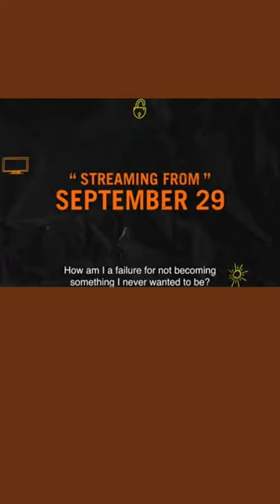Tumse Na Ho Payega - Trailer